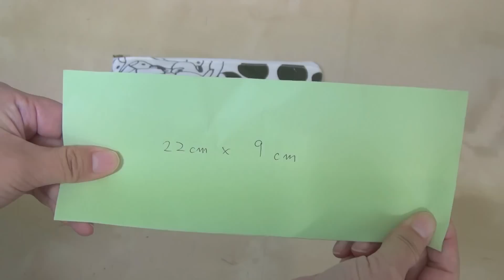簡単！ペンケースの作り方（マチ付き） Pencil case with a gusset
簡単！ペンケースの作り方（マチ付き）
シンプルなマチ付きポーチです

型紙（縫い代込み）
22㎝×9㎝
マチは3㎝

表生地2枚
接着芯2枚
内生地2枚
ファスナー20㎝

と作りはほぼ同じです！簡単に作れるので作ってみてください。

22㎝ × 9㎝

2 main table
2interfacing (Fusiblet)
2lining
Zipper 20 cm
Gusset 3cm

ハンドメイド　作り方　手作り DIY how to sew make Tutorial